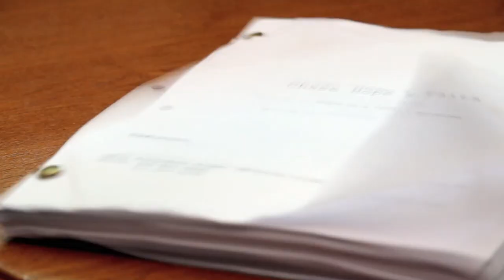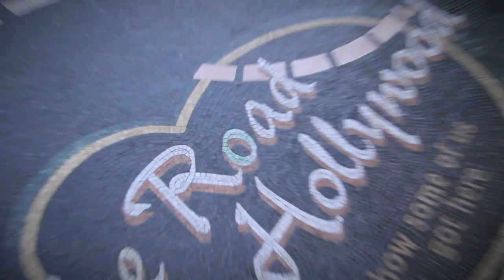The Journey of a Female Comic - Kiki Melendez | AMC Trailer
Synopsys:
The film chronicles the ups and downs of a Hollywood actress/comedian as she struggles to make it in Tinsel Town. It's a comical portrayal of what it takes to achieve success in a town where people confuse Fame with Greatness, with an all-star cast of some of greatest Latino Actors in Hollywood. Kiki Melendez's journey is one of epic humorous proportions.